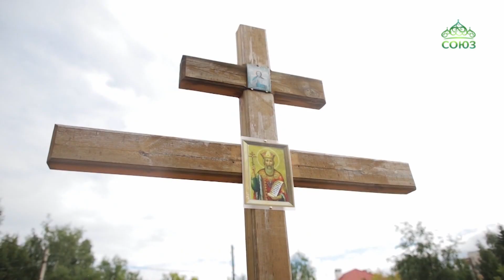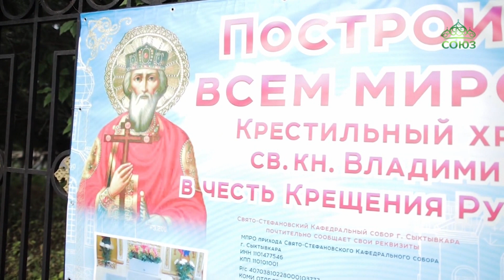В столице республики Коми появится храм в честь святого равноапостольного князя Владимира.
В столице республики Коми появится храм в честь святого равноапостольного князя Владимира. Символично, что эта церковь в честь просветителя Руси – крестильный храм.